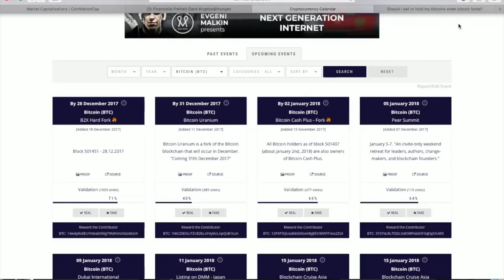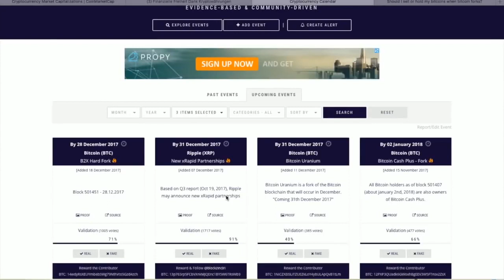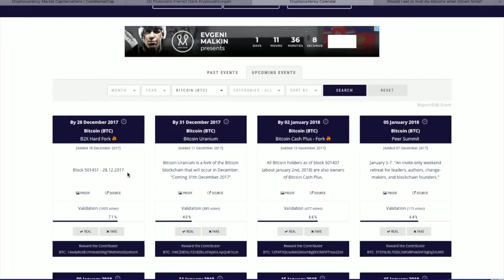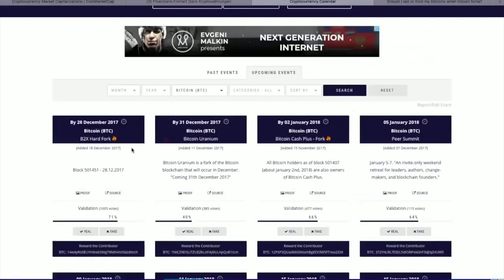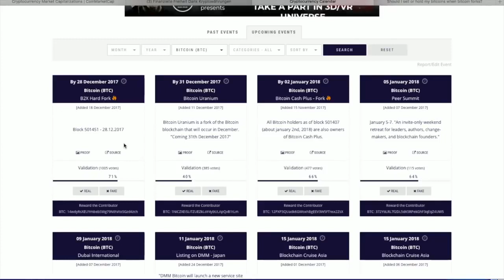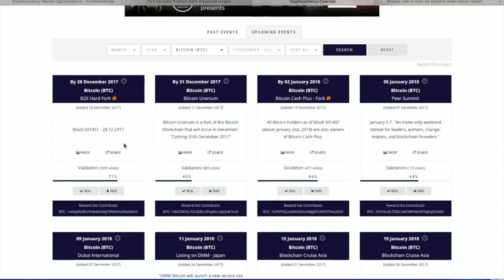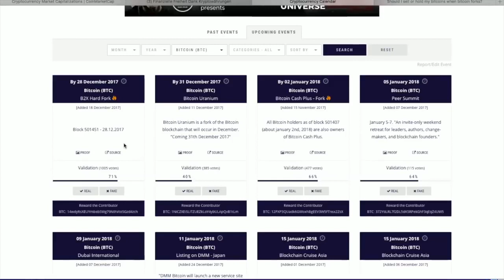FFDK Spezial - Was ist ein Bitcoin Hardfork & gibt es nun Free Money - B2X Bitcoin Uranium